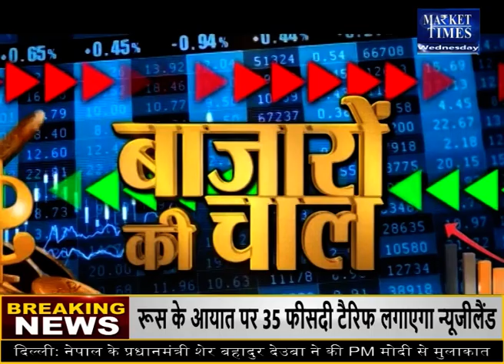कॉटन चली तेजी की ओर kapasmanditeji kapasmandibhav cottonmanditeji # कॉटन